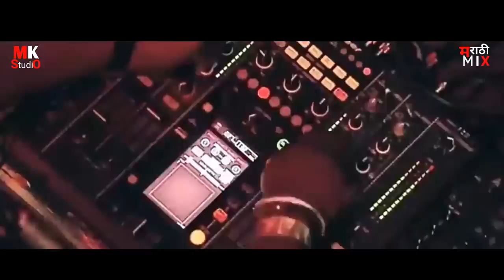नवरी_लटकली___navari_latkali_halgi_mix_song___Dj_song_Mk_studio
Dj Song